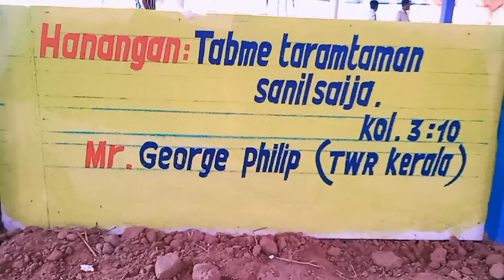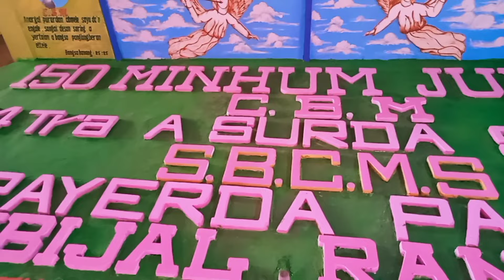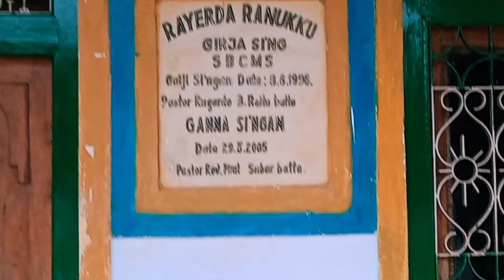150 Minhum Jubilee 74 Surda Soba_ Kumbijal (Rayarda Area)_ Kulusing, Gunupur, Rayagada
150 Minhum Jubilee Surda Soba
Date: 17-19/2/2024

    Adress
At: Kumbijal
Po: Kulusing
Block: Gunupur
District: Rayagada Odisha